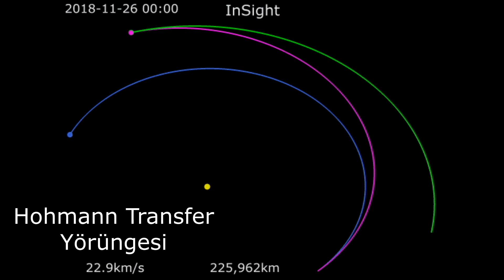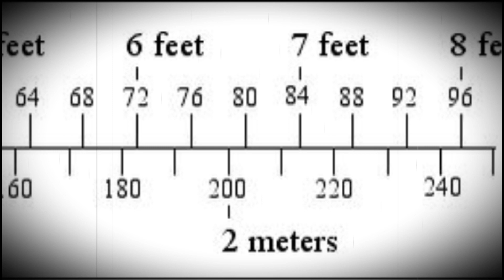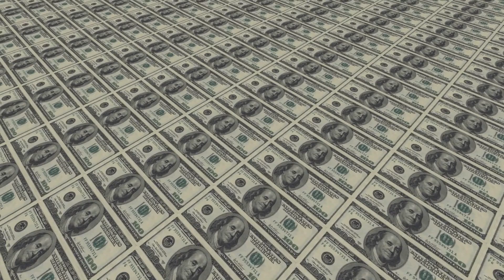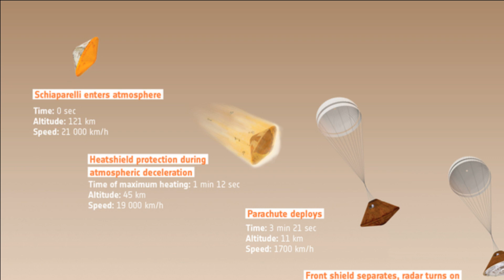Mars'a Yapılan Yolculuğun Zorluğu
Mars'a yapılan uzay görevlerinin tarihi, başarısızlıklarla doludur: hem gezegenin yörüngesine girme girişimlerini hem de yüzeyine inmeyi ilgilendiren başarısızlıklar.Mars'a inmek neden bu kadar zor? Çeşitli nedenlerle. Öncelikle Mars'a gitmeniz gerekiyor ve bu basit bir şey değil. Yaklaşık iki yılda bir meydana gelen en uygun durumda, Dünya ile kızıl gezegen arasındaki mesafe sadece 55 milyon km'ye kadar kısalmaktadır.
Seçilen uçuş yörüngesine bağlı olarak, Mars'a olan mesafeyi karşılamak için gereken süre altı ay ile bir yıl arasında veya daha fazla değişebilir. Bu uzun yolculuk sırasında, girişimin ilk kritik anı olan kalkıştan başlayarak her şey yanlış gidebilir.
Devamı videoda...